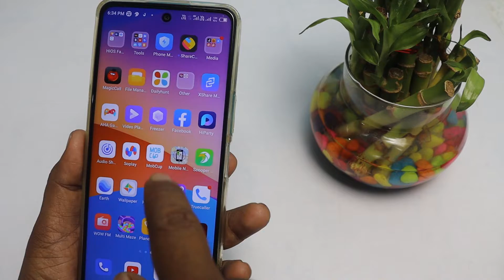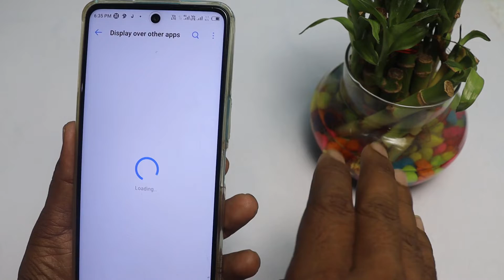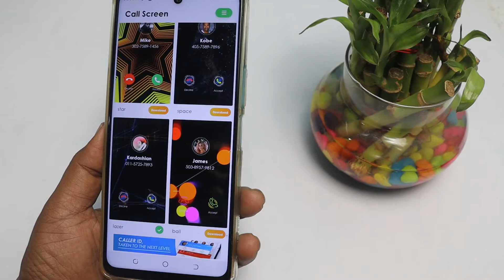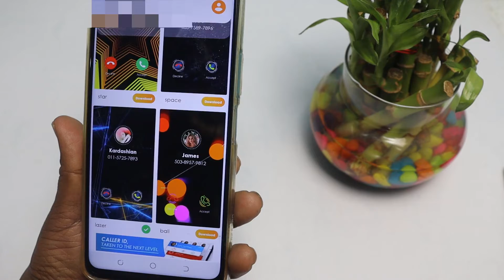कॉल जब भी आयेगा स्क्रीन देखकर सब लोग चौंकेगा |Change Call Screen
हेलो फ्रेंड्स नमस्कार आप सभी का एक बार फिर से बहुत बहुत स्वागत है मोबाइल सेटिंग कि नहीं चैनल में दोस्तों इस वीडियो में आपको कॉलेज की चेंज करना बताया गया फोन के कॉलस्क्रीन को बदलना चाहते चेंज करना चाहते फोटो लगाना चाहते और काफी सुपर कूल अमेजॉन दिखाना चाहते हैं तो इस वीडियो को देखकर आप अपने फोन में कॉलेज किन को चेंज कर सकते हैं आवेशम कॉलेज की इंजॉय दिखा सकते हैं जिससे आपका फोन काफी बवाल दिखेगा इस तरह का नया-नया ठीक सीखन चाहते वीडियो को लाइक कर दीजिएगा

कॉल जब भी आयेगा स्क्रीन देखकर सब लोग चौंकेगा

led light around notch, secret android apps, secret android hacks, Edgelighting, Technical RG, edge lighting